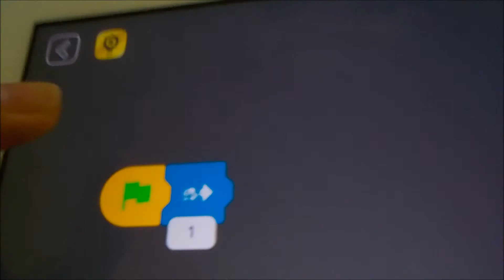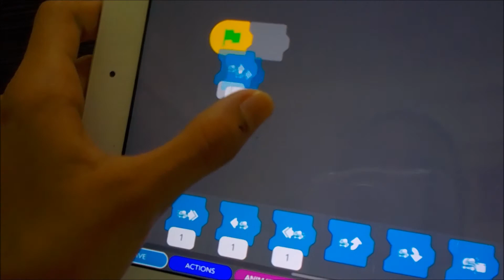COZMO UPDATE!! [Code Lab]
code lab is similliar with sdk which can program your cozmo